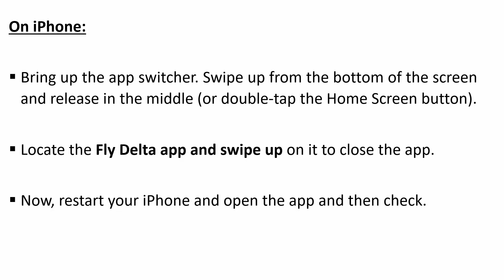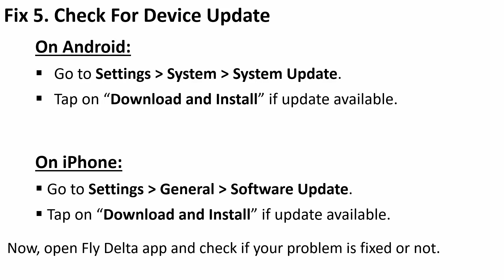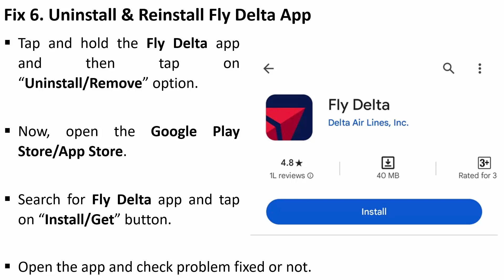How To Fix Fly Delta App Not Working, Crashing, Keep Stopping or Not Loading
In This Video Guide, You Will Learn How To Fix Fly Delta App Not Working, Crashing, Keep Stopping, Won't Open or Stuck on Loading Screen on Android or iPhone.

7 ways to fix Fly Delta App not working fixes,
Why Fly Delta App is not working,
Is Fly Delta App down or not loading,
Fly Delta app,